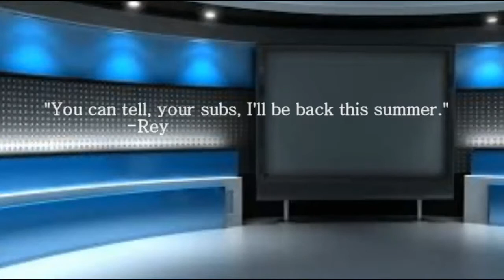Weekly Recap for the week: 4/19/15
The recap is back again to show some class and kick some glass.